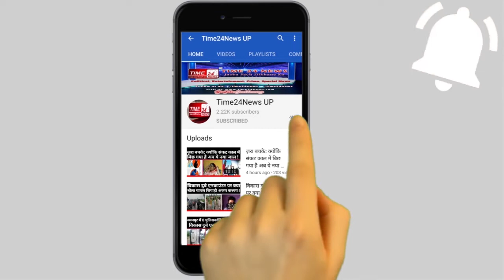फसल से दोगुना कमाने वाले किसान ने क्यों किया कृषि कानूनों का समर्थन?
कृषि बिल को लेकर पंजाब ,हरियाणा और यूपी के किसान दिल्ली बॉर्डर पर धरने प्रदर्शन पर कर रहे हैं तो वहीं उत्तर प्रदेश के बुलंदशहर में जैविक की खेती करने वाले उन्नतशील किसान कृषि कानूनों का समर्थन  कर रहे हैं। जैविक खेती करने वाले भरत भूषण त्यागी 2019 में सरकार द्वारा पदम श्री अवार्ड से सम्मानित किए गए थे। जबकि उन्होंने जैविक खेती पर पीएचडी भी की है। जहां अलग-अलग राज्यों के किसान और किसान संगठन कृषि कानूनों के ख़िलाफ़ पिछले 15 दिन से दिल्ली में डटे हुए हैं तो वहीं  2019 में सरकार द्वारा पद्मश्री अवार्ड से नवाजे जाने वाले भरत भूषण त्यागी ने कृषि कानूनों का समर्थन किया है। बुलंदशहर के स्याना क्षेत्र के गांव बददा हमीदपुर में रहकर जैविक की खेती करने वाले भरत भूषण त्यागी
अपने फार्म पर जैविक खेती करते है। जिसमें वो धनिया, हल्दी, गेंहू गन्ना,सम्पूर्ण घास, हींग कृष्णा फल, स्टीविया,सहजन, कालमेघ, सतावर, नीबू, चार तरह की तुलसी जैसी कई अन्य फसल की पैदावार करते हैं। इसके साथ ही भरत अपने यहां पर आम फसल से हटकर ऐसी जड़ी बूटी वाली तरह-तरह की खेती उगाते हैं जिनकी दवाइयां बनती हैं । जहां इन फसलों से सामान्य फसल से अधिक मुनाफ़ा होता है तो वहीं
लोगों को रोजगार भी मिलता है।
भारत भूषण का दावा कि मोदी सरकार के कृषि कानून बिल्कुल ठीक है और भरत उनका समर्थन करते है। भरत किसानों से अपील करते हुए कहते हैं कि जो किसान धरने प्रदर्शन पर दिल्ली बॉर्डर पर बैठे हैं वह बातचीत से भी उसका हल निकाल सकते हैं।
भरत बताते हैं कि वो अपनी खेती से 2 गुना कमाते हैं और बिचौलिया को अपने पास तक नहीं आने देते।
हालांकि इस दौरान भरत ने सरकार को कानूनों की खामियों में संशोधन करने की सलाह भी दी।
kisan andolan live 8 december kisan andolan kisan andolan kyu ho raha hai